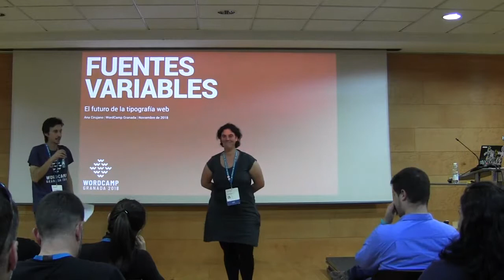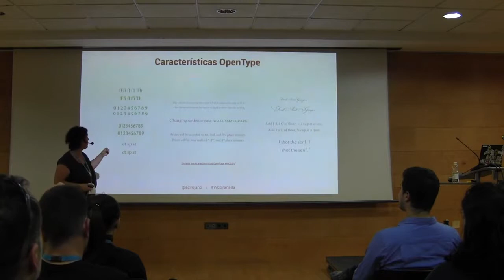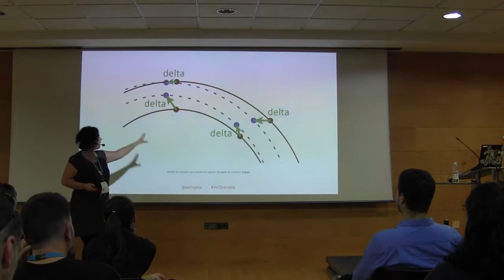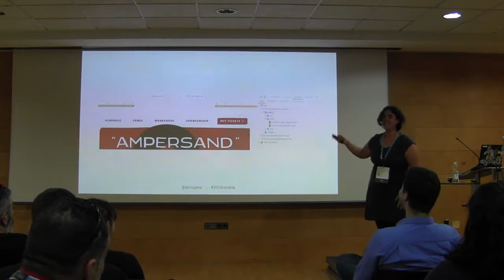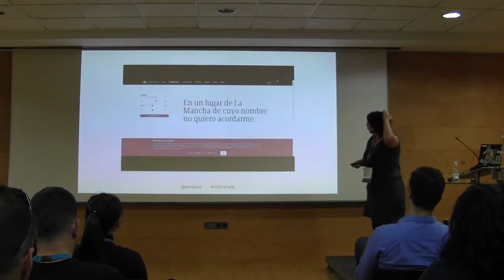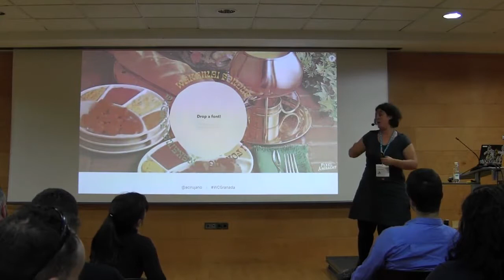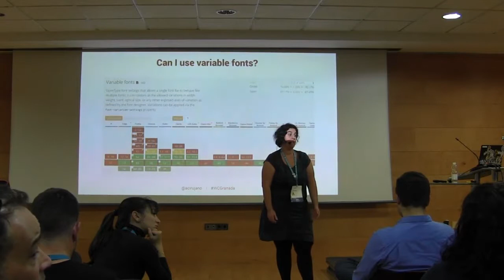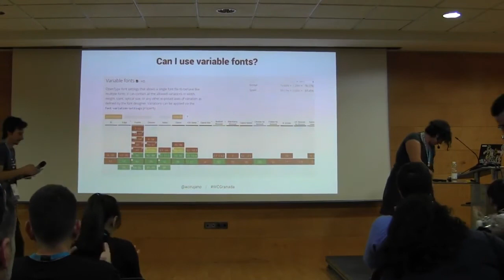Ana Cirujano: Fuentes variables: el futuro de la tipografía web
La tipografía es una disciplina del diseño gráfico que estudia la composición de los textos en armonía con las imágenes y otros elementos. Tradicionalmente, en diseño editorial, los tipógrafos se han ocupado de conseguir composiciones perfectamente equilibradas y legibles, para que el lector las percibiera como agradables y fáciles de leer. Durante años ha sido muy difícil conseguir esto mismo en diseño web, ya que la tecnología no lo permitía.
En los últimos años y gracias a tecnologías como OpenType o las webfonts, se mejora mucho el panorama, pero no se consiguen grandes avances, ya que se valora más la velocidad de carga de la web que su aspecto visual.
Hoy, utilizando fuentes variables, podemos conseguir que los textos de una web se adapten al contexto del lector o usuario, para que sean más legibles y atractivos, consiguiendo un gran rendimiento, sin sacrificar la velocidad de carga de la web.
Las fuentes variables cambian sus propiedades —como el ancho o el peso, por ejemplo— ¡utilizando un único archivo!
Se espera que las fuentes variables sean totalmente utilizables en los navegadores a lo largo de este año, por lo que veremos cómo se utilizan en WordPress (código CSS) y qué ventajas tienen respecto a las demás fuentes. También veremos ejemplos reales de aplicación de fuentes variables y cómo se crea una fuente variable.